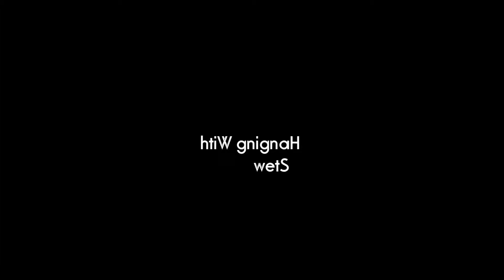HangingWithStew.mp4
Stew from Montana lands his ultra-light aircraft on Rincon Beach California